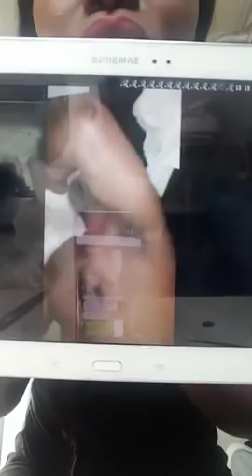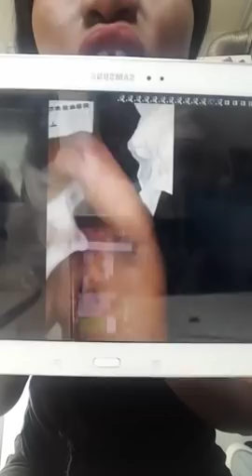CHPCCOPIC LINA MATSHOUDA MASTA DE MOI BOYOKA MAKAMBU YA SOMO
Oyo rando